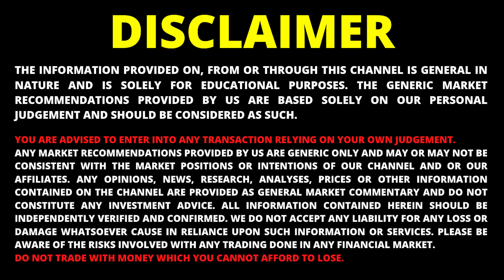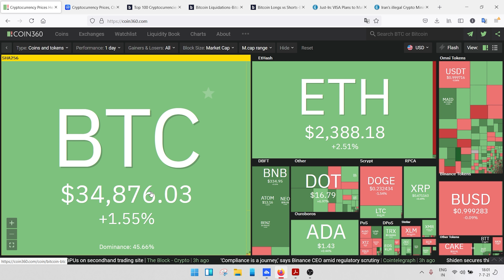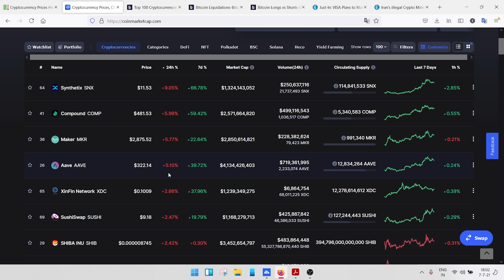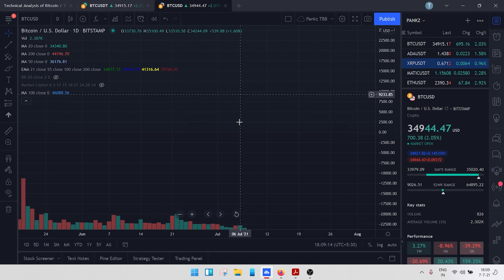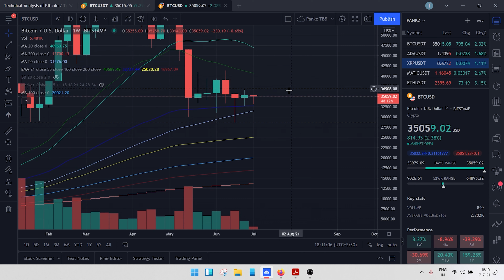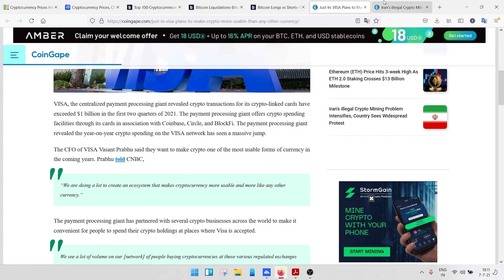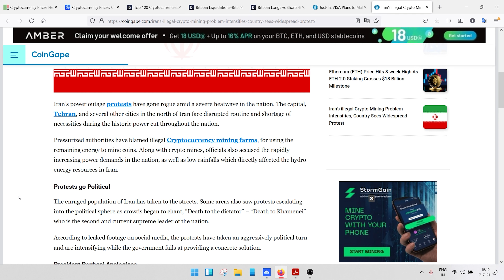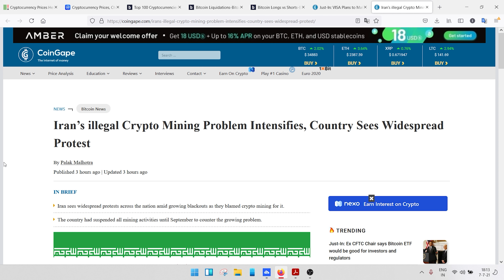🔴URGENT - Bitcoin Price Analysis on 07/07 | Bitcoin News Today | BTC News Today | Crypto News Today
Bitcoin Breaking News!! | Bitcoin News Today on 07/07 | Crypto News Today | Crypto News | Cryptocurrency Market Dip ? | Crypto Market Crash | Cryptocurrency News for 7th July🔥

Hey Guys, Today in This video we will talk about the current market situation and the reasons behind it.

Prices:

The live Bitcoin price today is $34,737.62 USD with a 24-hour trading volume of $26,996,490,990 USD. Bitcoin is up 1.08% in the last 24 hours. The current CoinMarketCap ranking is 1, with a live market cap of $651,334,667,018 USD. It has a circulating supply of 18,750,125 BTC coins and a max. supply of 21,000,000 BTC coins.